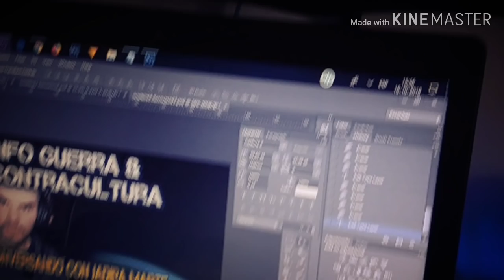Extra: Yadira Marte envía mensaje a los Chilenos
Yadira Marte, nuestra amiga y colaboradora desde Santo Domingo, República Dominicana, envía un mensaje al pueblo de Chile. No al Pacto de Migración Global de la ONU.

Tu apoyo es vital para mantener nuestra operación!